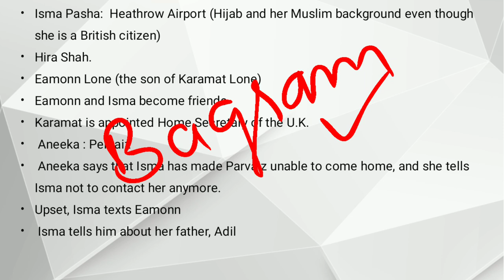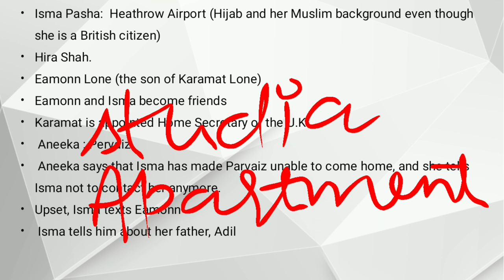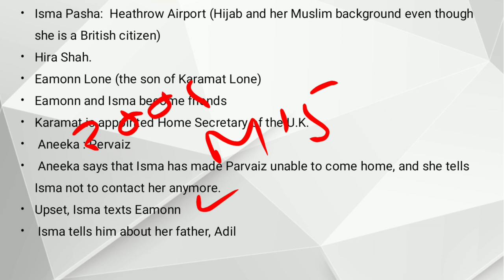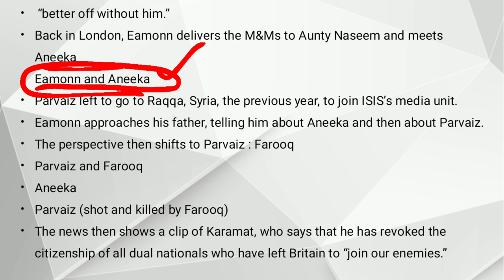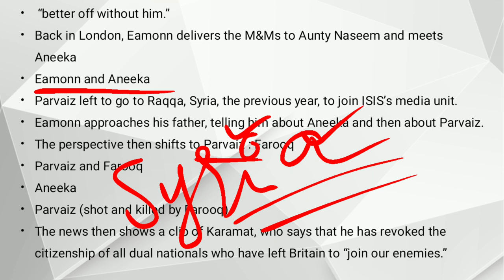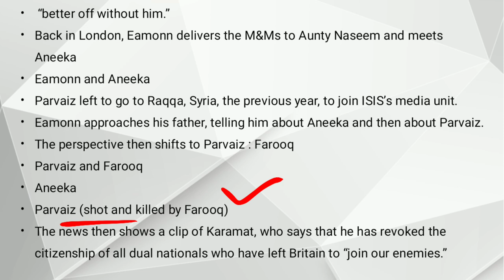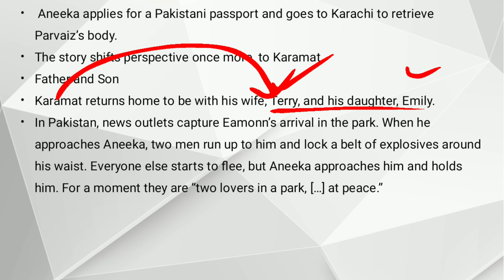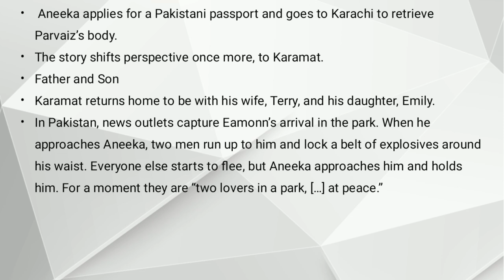Home Fire by Kamila Shamsie Summary Explained in Urdu/Hindi